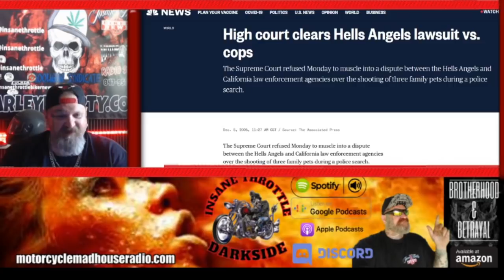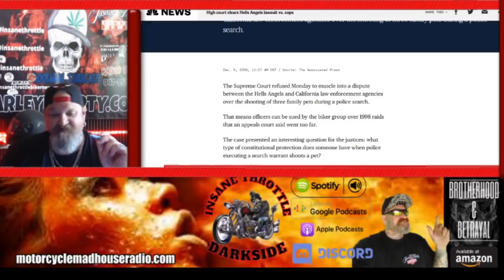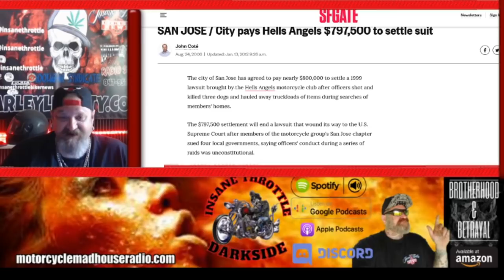Hells Angels MC Vs San Jose PD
👉🏻👉🏻👉🏻 About this video:ON THE MORNING OF JAN. 21, 1998, Bob Vieira and his wife, Lori, awoke to gunshots outside their San Jose home. Bob Vieira jumped onto the balcony outside his bedroom in nothing but his underwear. There, in bleary-eyed disbelief, he saw a line of San Jose police officers wearing what looked like riot gear. One held a pair of bolt cutters to his chain-link gate. Motionless on the ground, inside the fence, lay their 10-year-old dog, Sam, whose blood had already begun to flow toward the house. Vieira's other pet, a bull mastiff and German shepherd mix, Dog, was running away from the gate. Officers took aim and shot him three times as he ran away.

4️⃣(Article)

starring the hells angels and featuring willie nelson / jerry garcia / johnny paycheck / bo diddley in "hells angels forever  forever hells angels"...
in the united states and canada  the hells angels are incorporated as the hells angels motorcycle corporation.
day in the life of hells angels president mel chancey: hells angels interview 2020. hell's angels - a howard hughes production (1930).
 Day in the life of hells angels president mel chancey: hells angels interview 2020.
Hells angels - the evolution of these mythic outlaws.
In 2006  ontario provincial police raided and seized the hamc niagara chapter's clubhouse in the welland  ontario  near the border with the united states of america; 15 hells angels members were arrested  in what was called project tandem.
Hells angels the worlds most notorius biker gang.

Translated titles:
3 perros disparados Hells Angels MC San Jose Vs San Jose PD

3 Hunde erschossen Hells Angels MC San Jose gegen San Jose PD

3 chiens abattus Hells Angels MC San Jose Vs San Jose PD

3 cães baleados Hells Angels MC San Jose Vs San Jose PD

3 hunde skød Hells Angels MC San Jose mod San Jose PD

3 honden hebben Hells Angels MC San Jose versus San Jose PD neergeschoten

3 koiraa ampui Hells Angels MC San Jose vs.San Jose PD

Lámhaigh 3 mhadra Hells Angels MC San Jose Vs San Jose PD

3 cani hanno sparato a Hells Angels MC San Jose Vs San Jose PD

3 hundar sköt Hells Angels MC San Jose mot San Jose PD